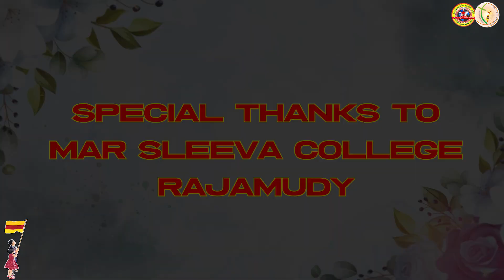YES Camp 2023 | St. Andrew's Batch | Mar Sleeva College Rajamudy